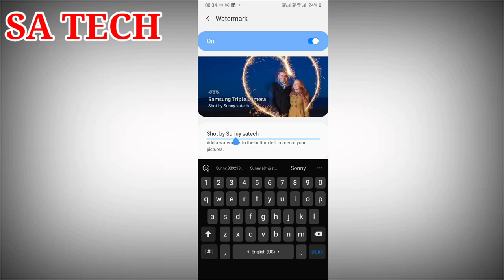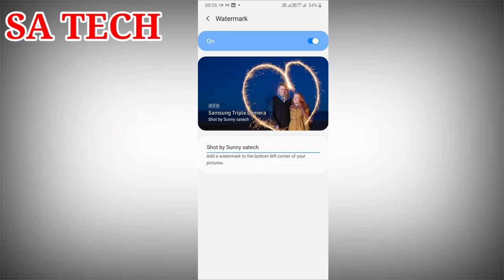How To Add Or Remove Camera Watermark On Samsung Galaxy A30s , Samsung Camera Watermark All Settings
In this Video I Describe About how to add or Remove Camera Watermark on Samsung Devices